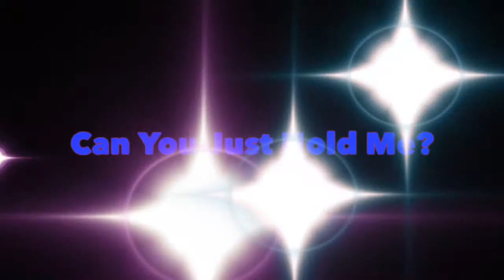X Speaks: Can You Just Hold Me?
''Can You Just Hold Me?'' is also featured on my debut album ''Saying Goodbye'',In this video i discuss being in relationships & Celibacy,Make Sure You Thumbs Up and Share This Video TEAMATWD Lets Get It !